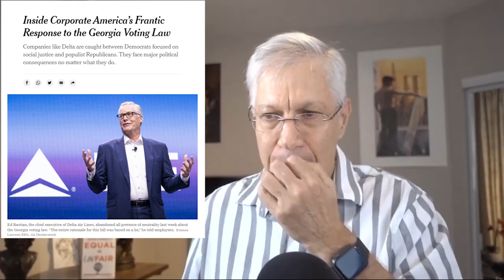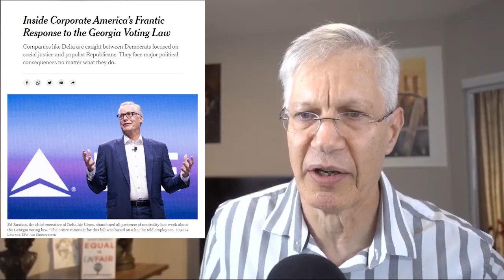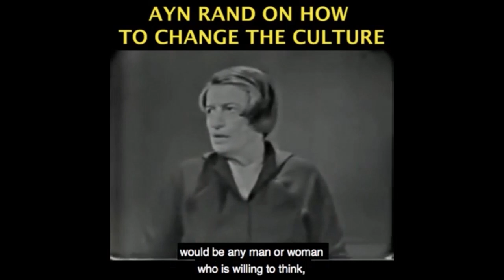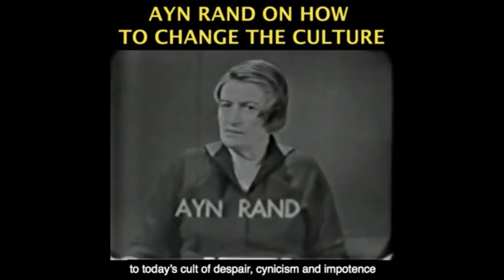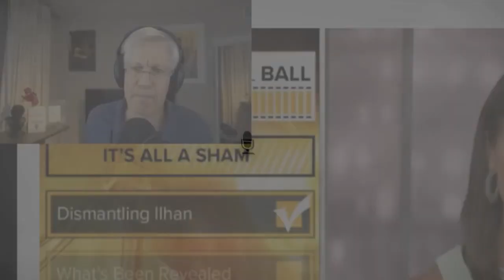Georgia's New Voting Law Leftists Say is "Jim Crow 2.0"